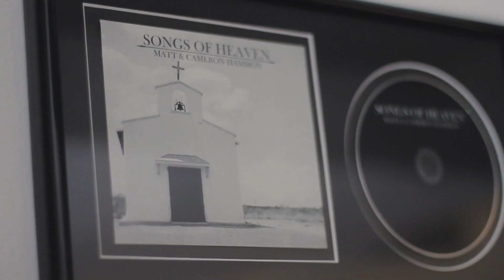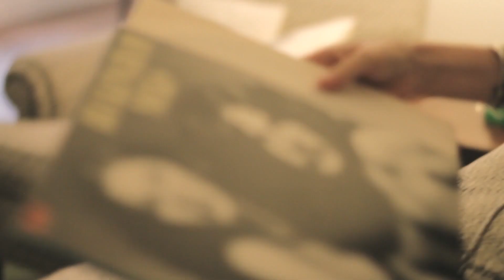Cameron Dezen Hammon - "Words Don't Bleed" PledgeMusic Fundraiser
Cameron crowdfunds her newest project, an album of just covers.